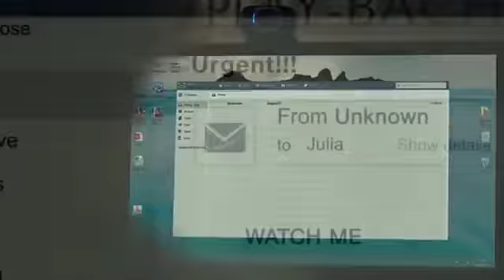Heel Griezellig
Streamweek 2 is coming back to haunt you! Al die chicks die je heb leren seducen willen wraak. Na 7 dagen zullen ze komen spoken op de Penumbra stream van Tim en Kim.
Kijk G(ri)ezellig mee zondag 10 feb vanaf 19:00